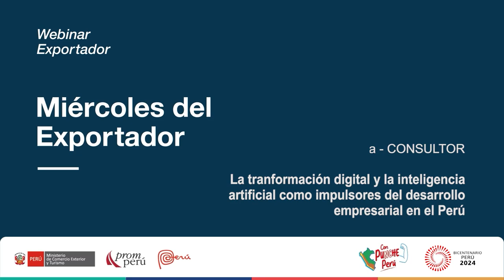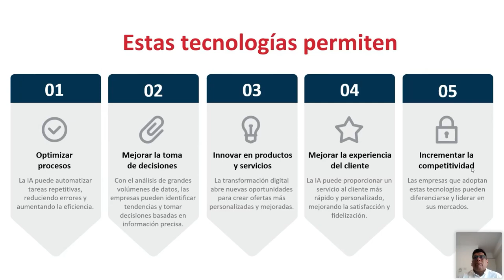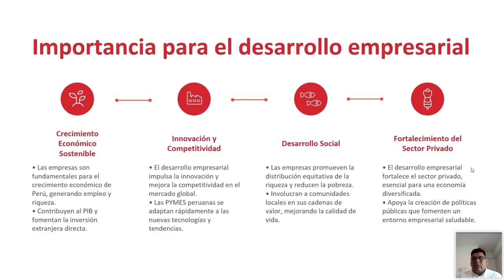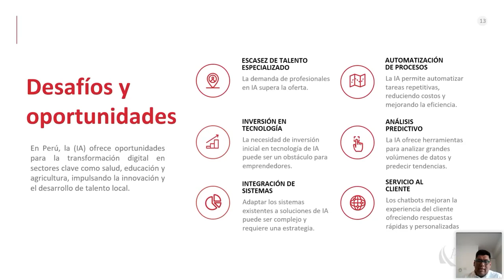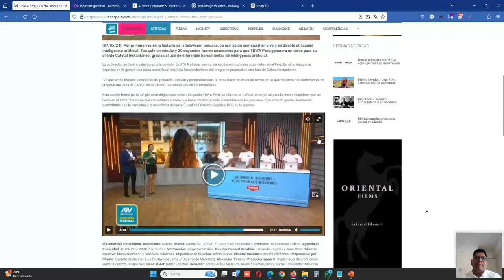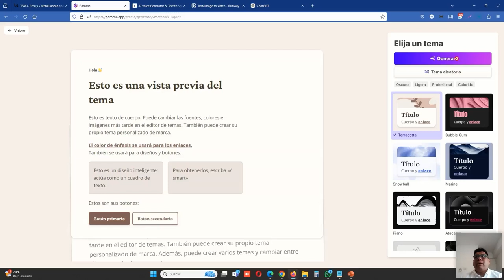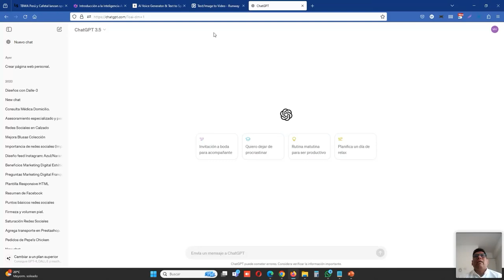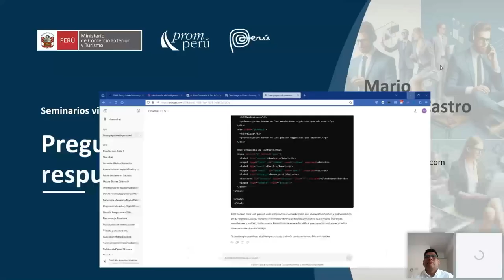La transformación digital e inteligencia artificial impulsores empresariales en Perú - 15 mayo 2024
Ponencia del Miércoles del Exportador. Vincha Castro, Mario. Encontrarás la presentación y video en el Repositorio PROMPERÚ